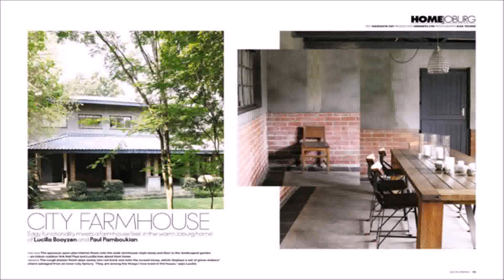Farm Style House Plans South Africa (see description) (see description)